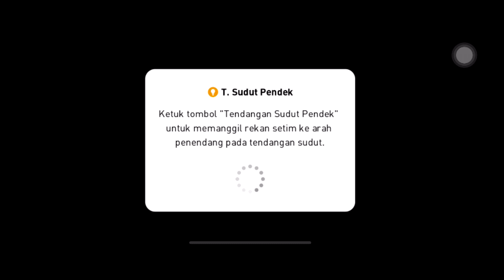#62 GAMEPLAY EFOOTBALL PES 2021 LV VS LOMBARDIA NA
The latest update to eFootball PES 2021 mobile (v5.7.0) was released on 02/10/2022.

Enjoy the most authentic soccer experience that only the PES series can offer, right on your mobile device.

Play with a veritable smorgasbord of officially licensed clubs from the upper echelons of European soccer, including FC Barcelona, Manchester United, Juventus, FC Bayern München, as well as exclusive partners AS Roma and S.S. Lazio!

■ Iconic Moment Series Players
Relive and recreate the magical moments from the careers of current and former soccer superstars through the "Iconic Moment Series".

Approximately 1.9 GB of free storage space is required to download and install eFootball PES 2021.